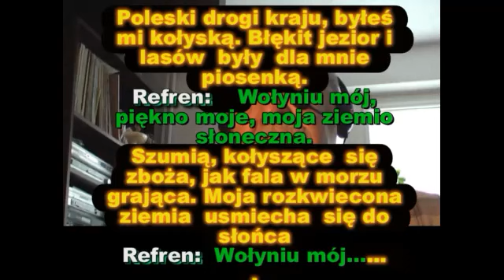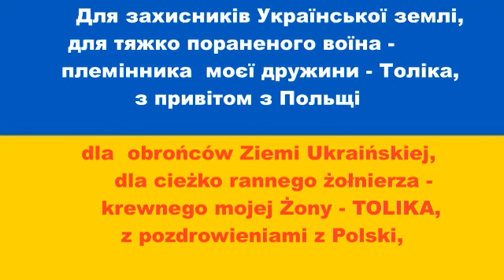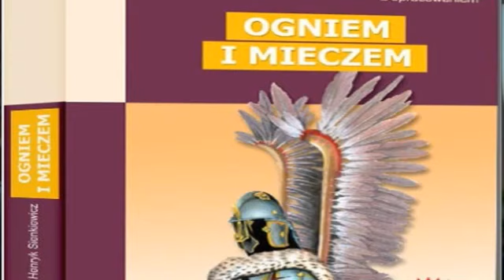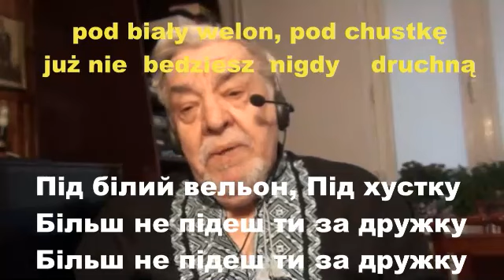УКРАЇНСЬКА НАРОДНА ПІСНЯ_ Pieśni Ukrainskie - диск 1- 11 пісень - СПІВАЄ ЛЕШЕК ОРКИШ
УКРАЇНСЬКА НАРОДНА ПІСНЯ  - диск 1 -  11 пісень -
  час програвання : 0. 44' 47''  - СПІВАЄ ЛЕШЕК ОРКИШ
UKRAINSKA PIESN NARODOWA -  plyta   nr  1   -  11  piesni - czas odtwarzania 0.44'47''
1.  РІДНА МАТИ МОЯ  (ПІСНЯ ПРО РУШНИК ) - Moja Matko Kochana
      (Pieśń o Ręczniku) - повільна версія -     wersja wolna
2. БАЛАДА ПРО СКРИПКИ - Ballada o Skrzypkach-
3.  ВОЛИНЬ МОЯ, КРАСА МОЯ - Mój Wołyń, Moje Piękno
4.  ГЕЙ  СОКОЛИ - Hej Sokoly
5.  ЇХАВ, ЇХАВ КОЗАК МІСТОМ- Jechał Kozak Przez  Miasto
6. НЕСЕ ГАЛЯ ВОДУ  - Niesie Hala Wodę
7. НІЧ ЯКА МІСЯЧНА - Noc Jaka Ksieżycowa
8. ОДНА КАЛИНА - Jedna Kalina
9. ОЙ СМЕРЕКО -  Oj Smereko
10. ОЙ ЧИЙ ТО КІНЬ СТОЇТЬ - Oj Czyj To Koń Stoi  - Pieśn "BOHUNA"
11. ГОРІЛА СОСНА, ПАЛАЛА - Sosna Gorzała, Płonęła